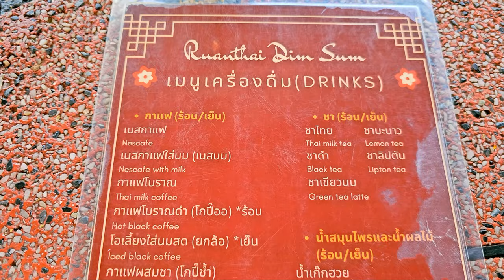DIM SUM breakfast in Trang THAILAND 🇹🇭 Ruan Thai restaurant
Today we are going to have breakfast in Trang City, at the Ruan Thai dim sum restaurant.
This restaurant is quite famous for its dim sum and roasted pork ( moo yang )
We actually wanted to taste everything and therefore ordered way too much food :-)
And while we were eating, Gary Butler, The Roaming Cook, entered the restaurant with his family. If he likes it, it must be good :-)

LOCATION:
* Ruean Thai Dim Sum - เรือนไทยติ่มซำ

TRAVELTIP!!
This man can speak English, is a very good and calm driver and can give you a lot of cultural and culinary tips along the way! He can be your translator if your Thai isn't adequate enough to talk to the locals!